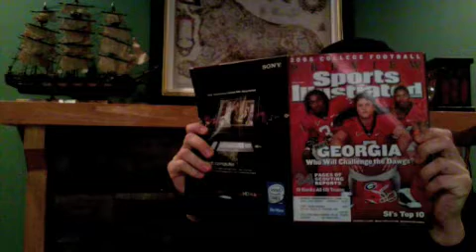BIcountdown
Fan training.  We know how to FINISH THE DRILL at Bulldawg Illustrated.